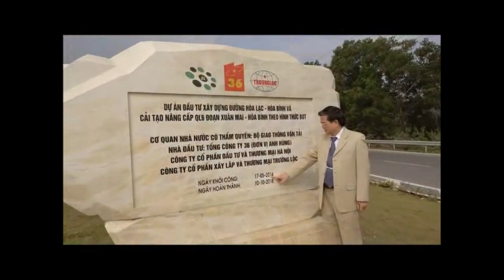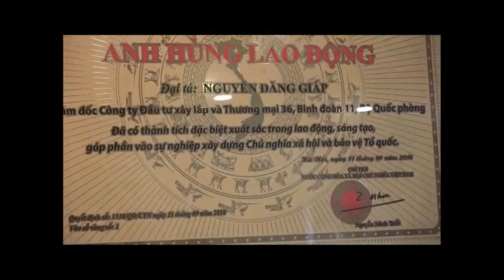Vẫn là anh - Minh Đạo & Nguyên Hùng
Thơ: Nguyên Hùng
Nhạc: Minh Đạo
Thể hiện: Minh Vương